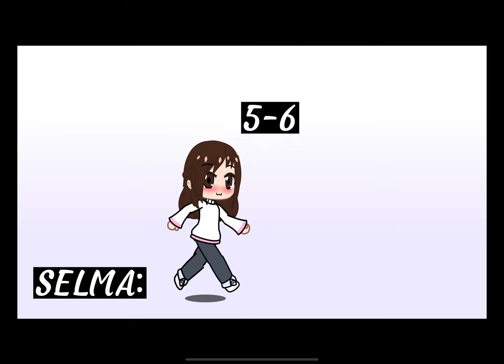Selma did this trend or meme? Too|Capcut